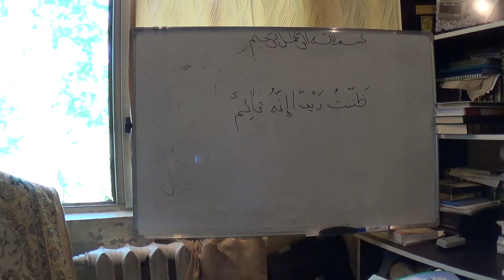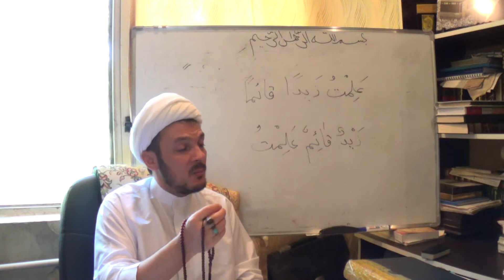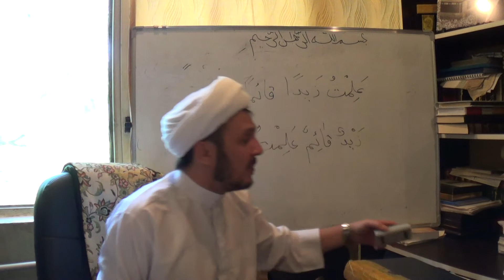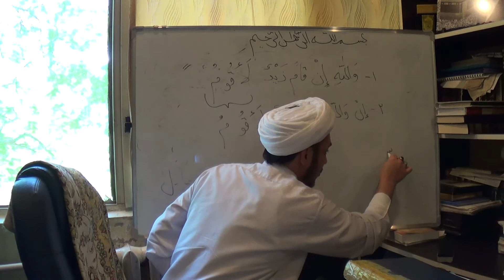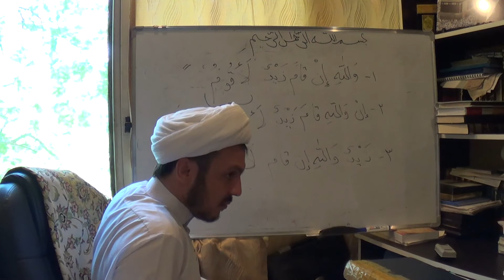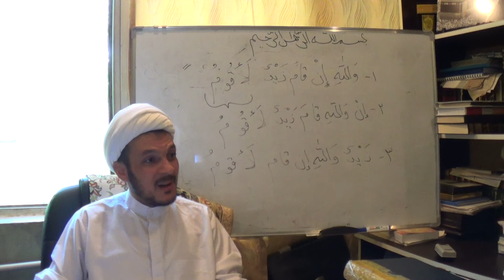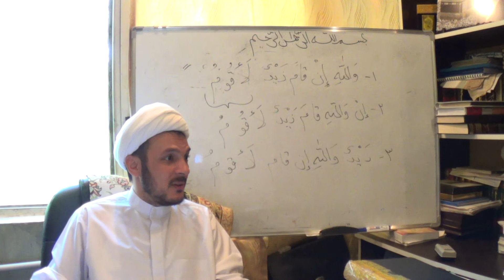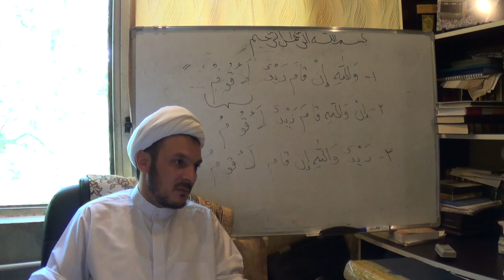Sheyx Niyazi - كتاب الصمدية-46